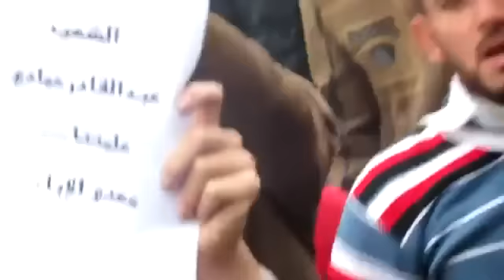شام ادلب زردنا ثورة الابطال اقتربت الساعة وآن الإنتصار 23 11 2012 جـ2